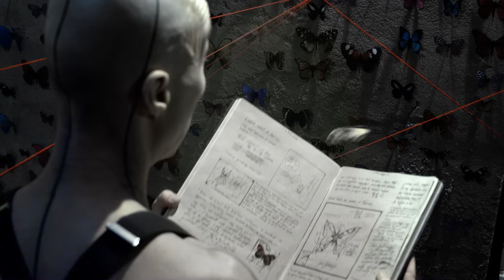Lamb - Wise Enough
Lamb - Wise Enough (Official Music Video)

A metaphysical journey through the desert of a decaying industrial landscape to the cold embrace of the sea.

RAINDANCE FILM FESTIVAL 2014 OFFICIAL SELECTION

THE UK FILM FESTIVAL 2013 OFFICIAL SELECTION.

BERLIN INDEPENDENT FILM FESTIVAL 2014 OFFICIAL SELECTION.

NEWPORT BEACH FILM FESTIVAL 2014 OFFICIAL SELECTION.

Vandad Kashefi (Anormal)

Cinematography:
Mark Győri

Producers:
Klari Garas
Dani Garas
Judit Kastner

Starring:
Lili Walters

An Anormal Production
in association with Filmreaktor

For a full credit list please visit Anormalsessions.com

(The official music video for'Wise Enough' by Lamb is not a live Anormal Session.)